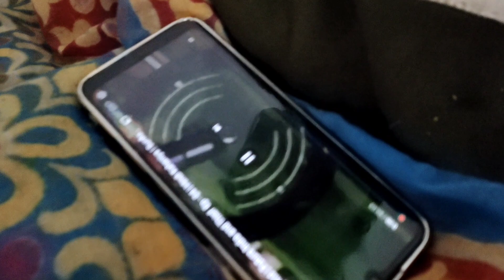क्या खंडहर घर कि मरम्मत हो पायेगी..? | lalufamilyvlogs dailyvlog | Nysa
क्या खंडहर घर कि मरम्मत हो पायेगी..?
Daily vlog
daily vlog video
daily vlogger
daily vlogs India
daily vlogs
Hindi vlogs
Jharkhand vlogs
Jamshedpur vlog
Indian vlog
village vlogs